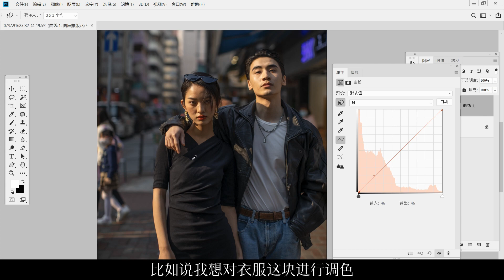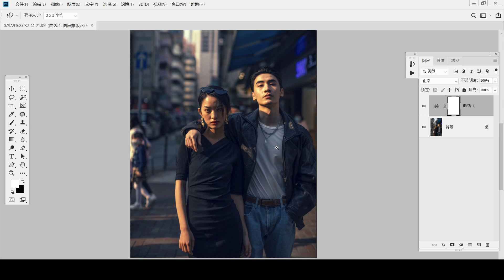街头摄影调色思路，街拍摄影师必学后期调色教程